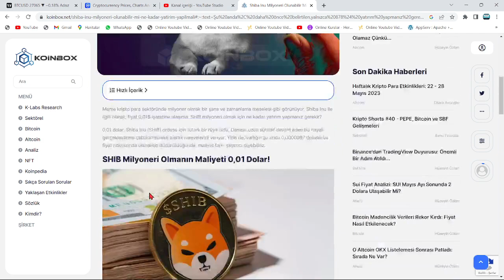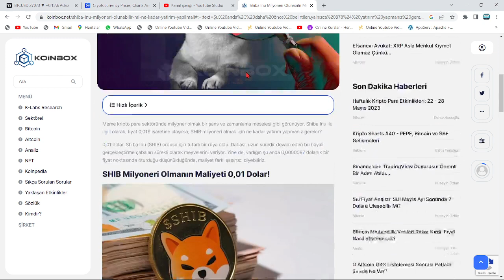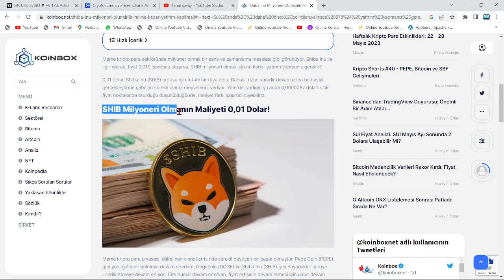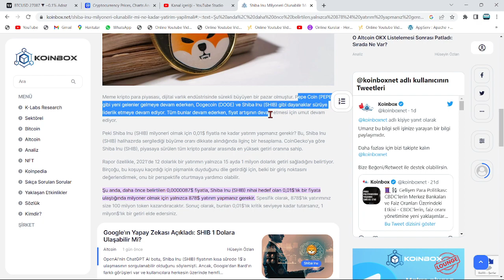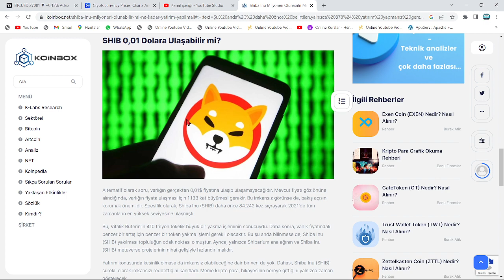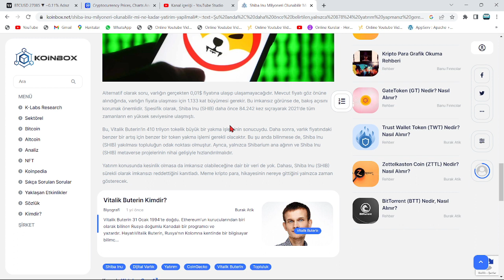"SHİBA'YA 12$ YATIR, 15 AY SONRA 1.000.000$ KAZAN!"🚀SHİB COİN'DE 84242X'LİK PATLAMA🔥YANLIŞ DUYMADIN🚀